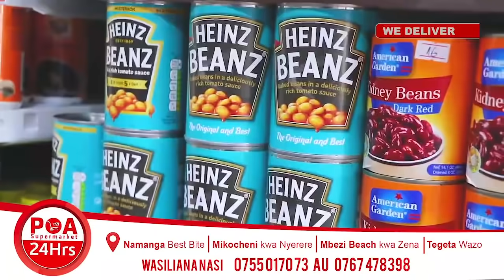SHABIBY AJILIPUA - "MAFUTA Yapande BEI, TARURA ni WEZI, MIUNGU WATU"...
MBUNGE wa Gairo, Ahmed Shabiby, ameitaka serikali kuipa kipaumbele wizara ya kilimo na wizara ya utalii ili ziweze kuongeza mapato kwa taifa..

Aidha Mbunge Shabiby amewaeleza wabunge kuwa hoja za TARURA sio kubwa zaidi ya kilimo na utalii kwani viongozi wa TARURA wamekuwa miungu watu tangu walipotolewa katika usimamizi wa madiwani..